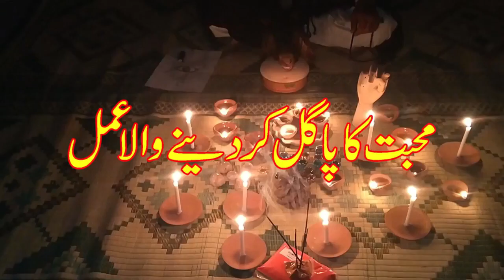Asli Amil Baba Black Magic in Pakistan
Aj ka dour mei real black magic baba ka milna bohat mushkil ho chuka hay jo real amil ho aur kam kar sakta ho aise amil baba online tou bohat hain lekin unmei se pakistan mei kaye amil mojud hen.
ab apko pareshan honay ki zaroorat nahi hay hum apko ghar bethay aik phone call pe apka kam kar den gay.
shaadi ka masla ho , mohabbat ka kam ho , judai , adawat , talaq , nafrat , ka masla ho , kala jadu tona jinnat specialist amil baba

About Me:-